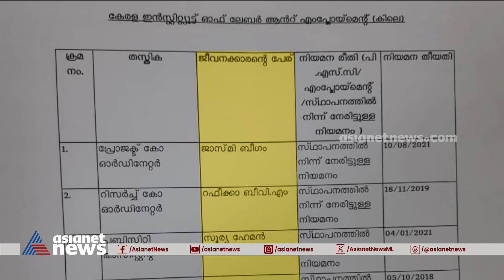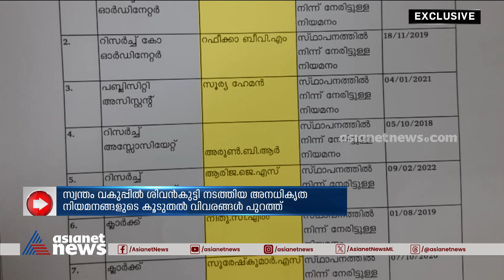News Time | ന്യൂസ് ടൈം | 10 October 2023